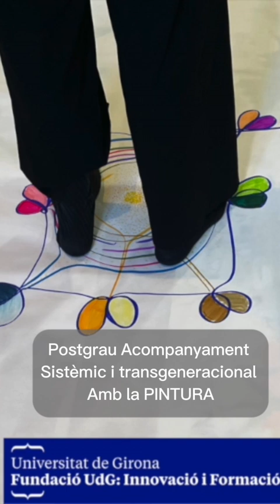POSTGRAU. Acompanyament sistèmic i transgeneracional amb la pintura.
Descobreix i coneix profundament la pintura com a eina d'autoconeixement per a tu mateixa i per acompanyar als altres.